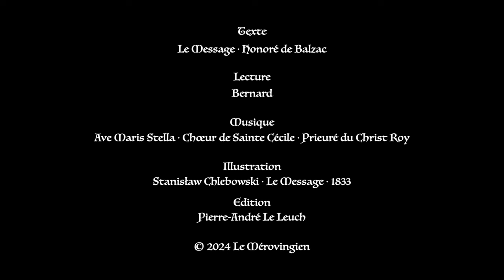Balzac ⚜ Le Message / Livre Audio Gratuit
Livre audio gratuit et complet : Le Message · Honoré de Balzac.

“Sans doute il faut rester jeune pour comprendre la jeunesse.”

Deux jeunes voyageurs prennent la diligence de Paris à Moulins mais la diligence se renverse, écrasant l’un des deux...

Le Message est une nouvelle d’Honoré de Balzac parue en 1832.

Notre objectif est de rendre la Littérature accessible à tous gratuitement : aux malvoyants, aux étudiants, aux professeurs, aux voyageurs, à toute personne désirant user son temps libre aux humanités pour s'ennoblir l'âme et se fortifier l'esprit.

Crédits :
    Lecture : Bernard (D.P.)
    Musique : Ave Maris Stella · Chœur de Sainte Cécile · Prieuré du Christ Roy
    Réalisation/Montage/Mixage : Pierre-André Le Leuch